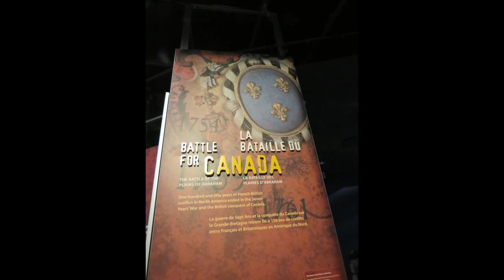Gallery 1: Early Wars in Canada, The Canadian War Museum, Ottawa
Gallery 1: Early Wars in Canada
From pre-contact warfare and colonial Canada to Louis Riel and the Northwest Resistance of 1885, discover how wars of the First Peoples,
the French and the British shaped Canada and Canadians.
The Canadian War Museum, Ottawa, Ontario